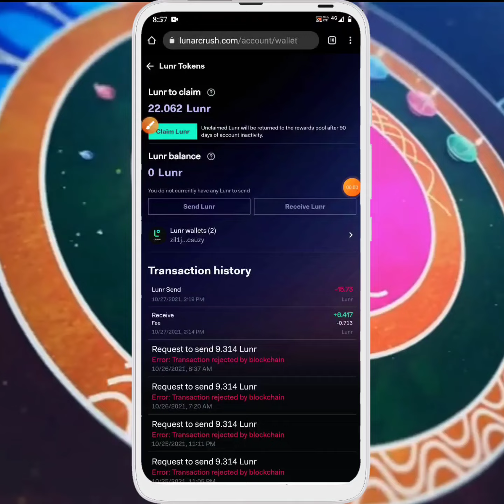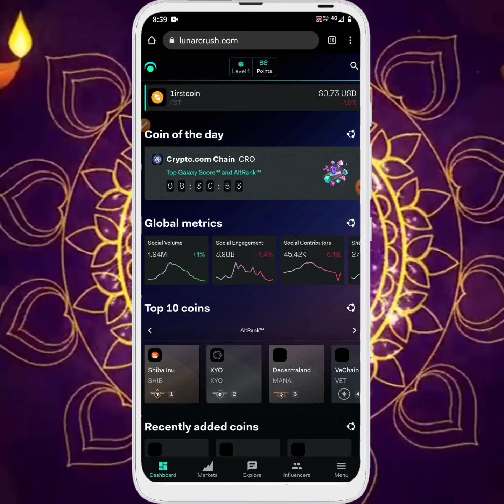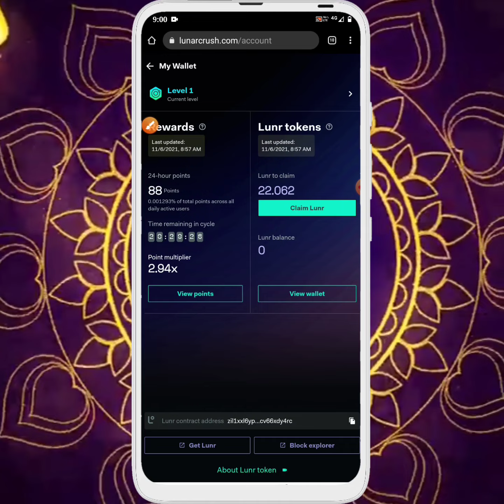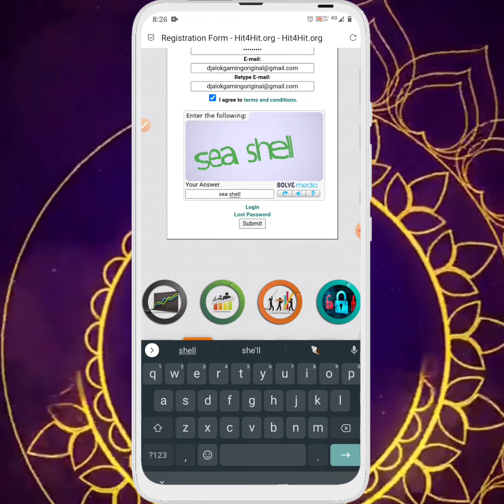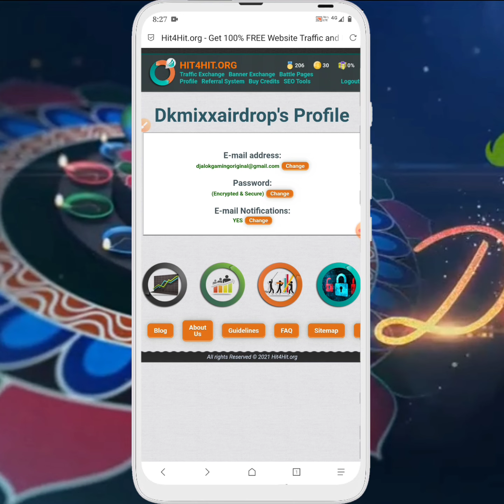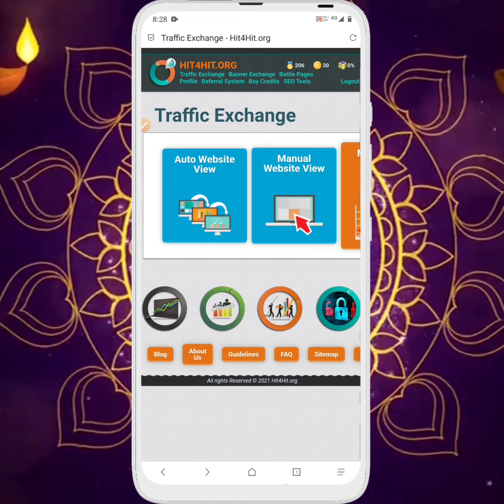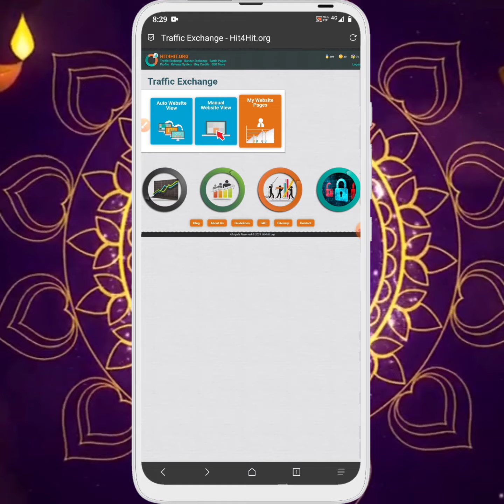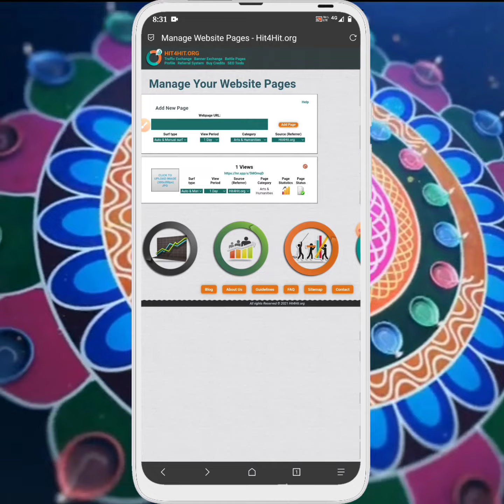lunarcrush new update | lunarcrush unlimited trick | lunar crush points trick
Lunarcrush Unlimited Points tips and trick | New Unlimited Tip's & Tricks | Points | LUNR Token
Lunr Token Airdrop | Trust Wallet Airdrop Today | New Crypto Airdrop | Free Lunr Coin | lunarcrush

Relative :
1) airdrop instant withdraw
2) instant withdraw Airdrop
3) new airdrop instant withdraw
4) new crypto loot today
5) free Airdrop | DK Bhai

lunarcrush time on site
lunarcrush unlimited points
Tunr
lunarcrush airdrop unlimited trick
lunr token
airdrop
how to earn points in lunarcrush
lunarcrush withdraw
lunar crush update
lunarcrush earn point
lunarcrush link click
lunarcrush point earn
lunarcrush points
how to earn lunarcrush
how to withdraw lunar token
lunar crush airdrop
lunar token update
lunar token withdraw
lunarcrush
lunarcrush new update
lunarcrush unlimited trick
lunar crush new update
lunar crush
lunarcrush update
lunar token unlimited trick
lunarcrush withdrawal
lunar token
lunarcrush airdrop
lunarcrush tricks
lunar crush points trick
lunarcrush new trick
lunarcrush point
lunarcrush tutorial
new airdrop instant withdraw
lunarcrush trick
airdrop crypto
how to withdraw lunarcrush
lunarcrush point trick
lunarcrush
lunarcrush airdrop
lunarcrush loot
lunarcrush tutorial
lunarcrush strategy
lunarcrush coin of the day
lunarcrush api
lunarcrush review
lunarcrush how to use
lunarcrush david fiuczynski & john medeski

Lunr Token withdrawal
Lunr Wallet TOKEN
Lunr Tokens
How to withdraw Lunr TOKEN
Lunr TOKENS withdraw
Lunr TOKEN kyc
Lunr TOKENs withdraw
lunarcrush withdraw
how to withdraw lunarcrush Tokens
lunarcrush Token flexible
lunarcrush Token withdraw
How to lunarcrush Token
lunarcrush Token
lunarcrush Token app withdrawal
lunarcrush Token cryptocurrency
lunarcrush Token withdrawal tamil
lunarcrush Token withdraw
how to withdraw from lunarcrush

new airdrop
airdrop token
airdrop trust wallet
airdrop
trust wallet
trust wallet airdrop
airdrop crypto

airdrop new
airdrop terbaru
airdrops

airdrop
airdrop instant withdraw
airdrop token

Free Airdrop: Claim Lunr Token For Free

Your Quries :-

Free 100Lunr Pool Token on trust wallet

Lunr New Airdrop

instent payment airdrop 2021

Lunr new instant payment airdrop

Lunr withdraw process

Cloud Mining to bank process

lunarcrush airdrop to bank

how to buy Lunr

how to get free Lunr

how to create free lunarcrush

wax lunarcrush loot

free Lunr loot

unlimited Lunr trick

how to make free lunarcrush

how to join lunarcrush airdrop

how to earn free Lunr

what is lunarcrush airdrop

how to buy Lunr from India rupees

How to sell Lunr

inr to Lunr in hindi

crypto faucet

free Lunr Payment coin in trust wallet

trust wallet free tokens withdraw

airdrop Lunr
earnathon airdrop
Lunr airdrop
Lunr faucet

Claim Airdrop NOW